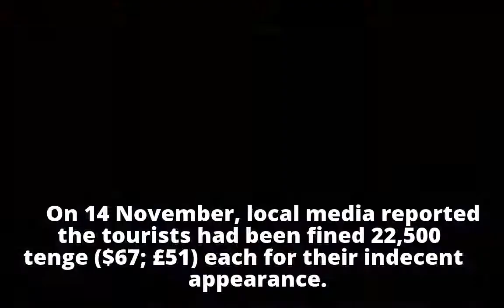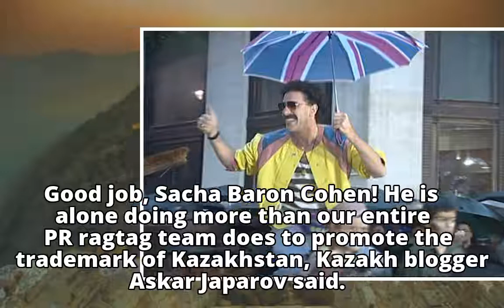Sacha Baron Cohen offers to pay 'Borat' mankini fines